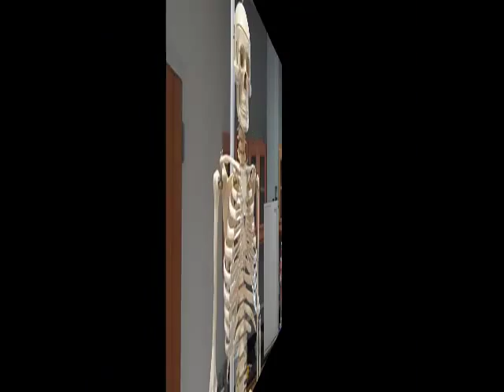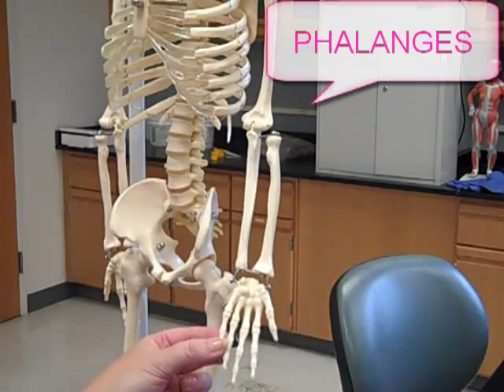skeleton.mp4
Mrs. Colley describes the bones of the axial and appendicular skeleton to the Bio 112 students at Aiken Technical College